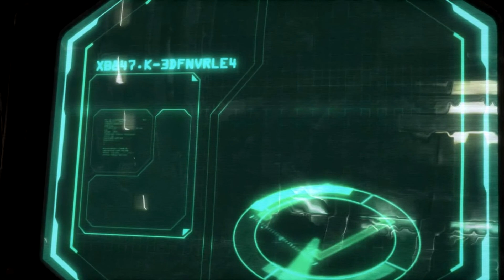#3 SC 2 HotS - Rendezvous - German Part 2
Und hier der zweite Part...

Wems gefallen hat, like und abonieren nicht vergessen